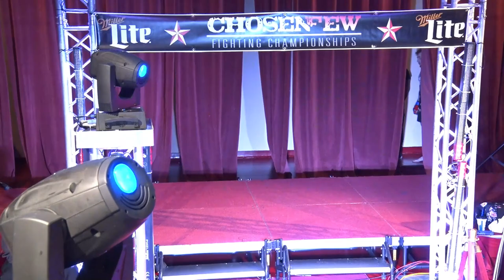Chosen Few Fighting Championships Lars Olsen vs Austin Yuhas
Chosen Few Fighting Championships 22